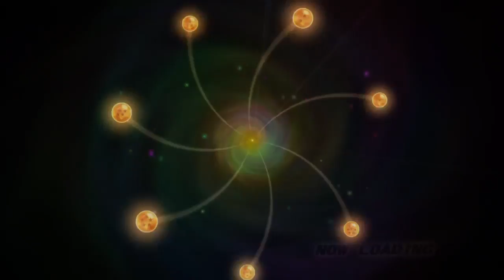サウザーのギャラクシーモード Part187です！【ドラゴンボール レイジングブラスト2】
【ドラゴンボール レイジングブラスト2の再生リストです！よろしければ是非ご覧下さい！】This is a playlist of videos I created and posted!

XBOX360版のドラゴンボール レイジングブラスト2のゲームのプレイ動画です！バンダイナムコエンターテインメントから発売、ジャンルは3D対戦アクションゲームです対応機種は主にPS3やXBOX360です。

It is a play video of the game of Dragon Ball Raging Blast 2 for XBOX360! Released by Bandai Namco Entertainment, the genre is a 3D battle action game. Compatible models are mainly PS3 and XBOX360.

【ご注意】当チャンネルの運営者はPinkcandy360Games Officialです。

世界的に有名なアニメのドラゴンボールをテーマにしたゲームです、
お馴染みの孫悟空やベジータ、その他にも多数のキャラクターが登場、迫力のあるドラゴンンボールならではの高速バトルが楽しめる内容となっております。

A game with the theme of the world-famous anime Dragon Ball,
Familiar Son Goku, Vegeta, and many other characters have appeared, and you can enjoy the powerful high-speed battle unique to Dragon Ball.